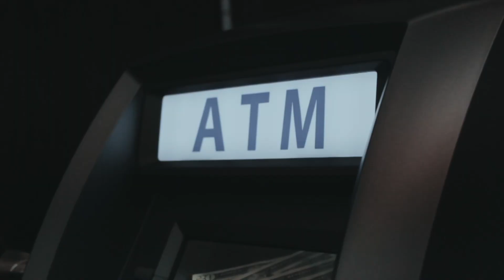Diego Da God BLANK (Official Video) Shot